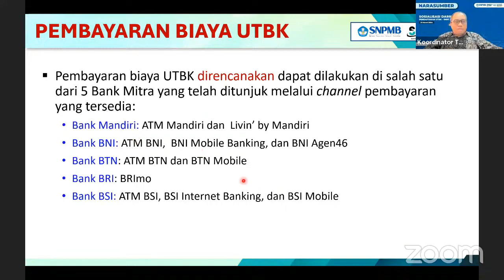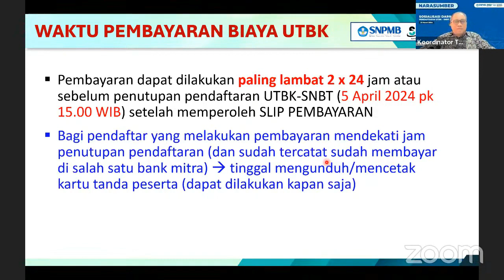Ini Jadwal Pembayaran UTBK-SNBT 2024